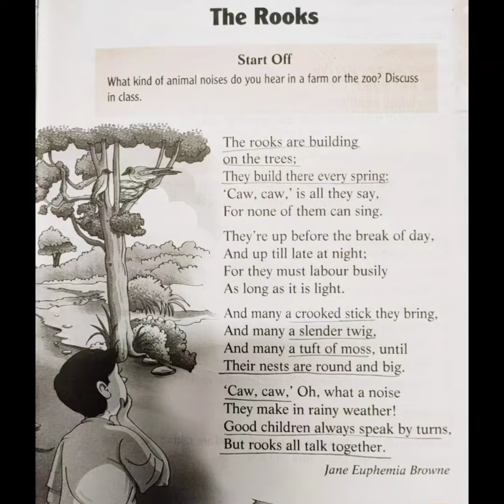explanation to "The Rooks" by (Jane Euphemia Browne)